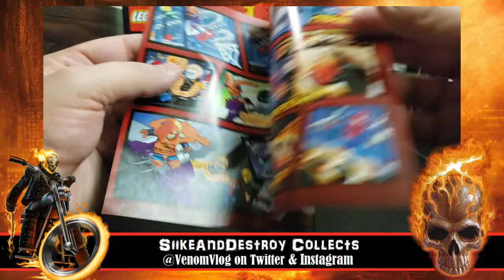Ghost Rider in Lego Form